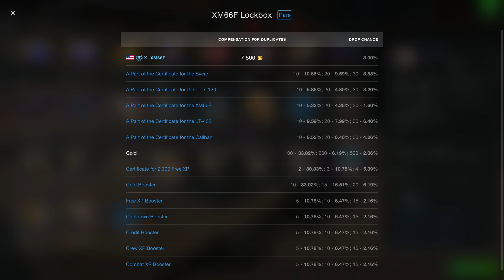WoT Blitz | Opening 9 XM66F Lockboxes!!! Hunt for one of the rarest Tanks in the game!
​ @LERRENIS   YouTube Gaming Channel

Clan [LEREN] - EU, NA, APAC servers
Welcome friendly players 65%+ WR (career and last 90 days), 1700+ average damage, 5000+ battles, with tanks tier X on account. Join!

Clan [S-PRO] - EU, NA, APAC servers
Welcome friendly players with WR around 70%, who love sport, cars, music, nature and games. Join!

LERRENI, Lerrenis, LERRENIS Gaming
Containers Collection
World of tanks blitz Mystery Box
Containers Opening
The Luxury Lounge Event
Freebie Handout Hand-out Freebee Free to use Free to play
Contribution fairing offering lagniappe tribute subsidy courtesy grant Handsel
Donative valentine tithe prize dole windfall care package tip sacrifice alms
Generosity philanthropy magnate remembrance foy boon favor dowry legacy
Gratuity propine bequest prezzie goody goodie free sample free and easy gravy
Extra Ultra perk benefits benefit incentive privilege advantage dividend cumshaw
Throw-in appanage consideration pro plus perquisite golden hello attraction asset
Gamble Gambling Lottery Jackpot Winner lucky leader luck champion lead win Victory Revenge
sweetener endowment
FREE GOLD
FREE PREMIUM and COLLECTOR TANKS
Замкнені Контейнери танки world of tanks blitz
Скриньки WOT Blitz
World of Tanks Blitz Auction
Wot blitz аукцион
Wot blitz аукціон
Розпродаж танків
Tank Sale
Rating Battles
Flying Glitch
WOT GLITCH
Gravity
ATGM
ПТУР
Missile
GIFTS from Wargaming
Подарки от Wargaming
BLITZ CUP EVENT
New Year
New Year Presents Gifts Free Tanks Items Gold Money Credits Silver Diamonds
На старт, внимание, Blitz Cup!
UPRISING
Secret Project
ACE, 1st class mastery badge
Майстер, Мастер, М, мем, meme, rich people, most popular, prank, trolling, humour, joke, fun, smile, funny, XD, :)
Rating Battles
60TP Lewandowskiego
TITANS tanks
Order
Приказ
Awesome Draw
Awesome container
Контейнеры бомбически
Контейнери відпад
Container Grand Surprise
Mystery Box, Black Box, Black certificate, tank certificate
Path to the Titans
MAD GAMES!
Бои на урон
Фановий стрім
AE Phase I collector tank
Операция "Раскалённый титан"
Как делать много урона
Как стать статистом
Как побеждать в рейтинговых боях
Strong Battles - Strong Victories!
So Fun! Get GOLD, FREE XP, CREDITS very easy!
To PLATOON with me - just simple send message and invitation to LERRENI in the game!
Фан стрим
Статисты играют взводом
Blitz Fair
Christmas Tale
Подарок Акция Бесплатно Танк Халява Золото
Прокачка танків
Новогодняя История WOT Blitz
World of Tanks Event
HE shells compilation world of tanks
Фугасы нарезки мир танков
Игры
Ігри
Games
Wargaming
Blizzard
Disney
Pixar
Cartoon Network
Activision

wot blitz Nostalgia
world of tanks blitz hidden place
wot blitz locations
wot blitz spots
wot blitz best place
world of tanks best spots
lol wot blitz
world of tanks blitz lols
funny moments
wot blitz climbing
wot blitz tanks tricks
Fun tricks world of tanks
веселі трюки танки wot blitz
Круті та божевільні експерименти танки wot blitz
Cool Tricks World of tanks blitz
Шалені трюки WOT Blitz
Black Friday
Чорна П'ятниця
Розіграш
Free money
Business Ads Ad Commercial Payment Dollar Dollars Euro Pounds Bucks Diamonds
Auto Cars Car Race Sport Olympic International World Record Life Hacks Skill Profession
Best Deals